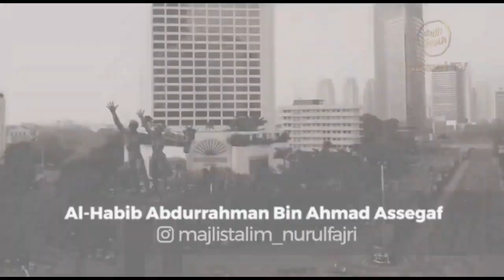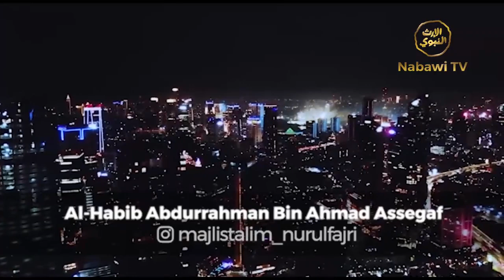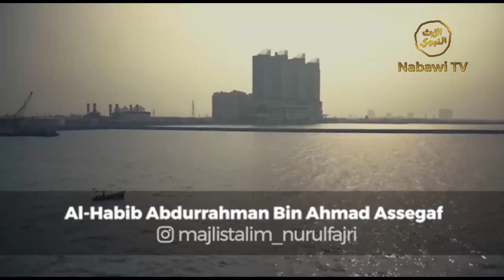Sebarkanlah Harapan Baik - Habib Abdurrahman bin Ahmad Assegaf